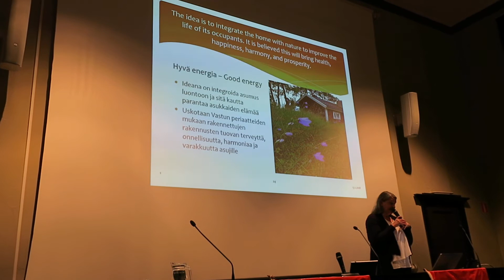Vastu, luonto ja Ayurveda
Tarja Aalto piti luennon Vastusta, luonnosta ja Ayurvedasta Tieteiden talolla 17.1.